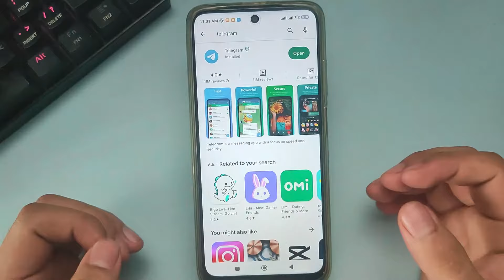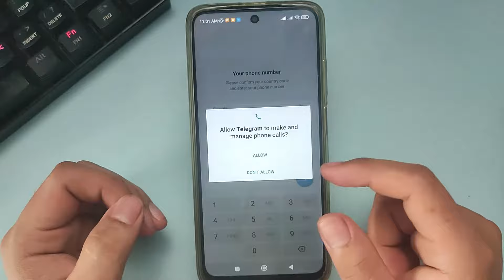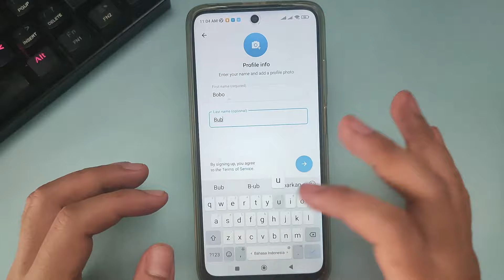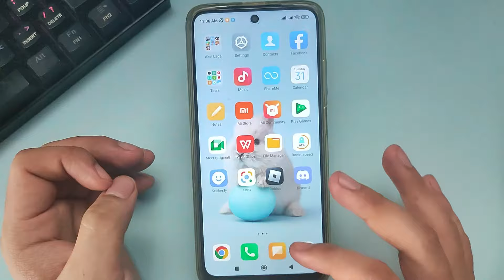GINI TUTORIAL CARA BUAT DAN DAFTAR AKUN TELEGRAM DI HP ANDROID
Di Video kali ini Ko Tutorial akan memberitahu kalian bagaimana GINI TUTORIAL CARA BUAT DAN DAFTAR AKUN TELEGRAM DI HP ANDROID

Nah jadi tonton dari awal sampai akhir agar kalian paham bagaimana GINI TUTORIAL CARA BUAT DAN DAFTAR AKUN TELEGRAM DI HP ANDROID